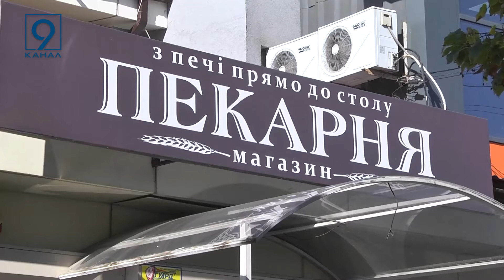Історія української пекарні-пересенки, яка почала все з початку у Дніпрі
Пекарня переселенець. Родина Горбачових вже тричі евакуювалися з Донецької області. З собою перевозять і свій бізнес - заклад з випічкою власного виробництва. Наша знімальна група поспілкувалася з сім’єю- підприємців та дізналася історію української пекарні, яка почала все з початку у Дніпрі. Докладніше розкаже Дар'я Візір.